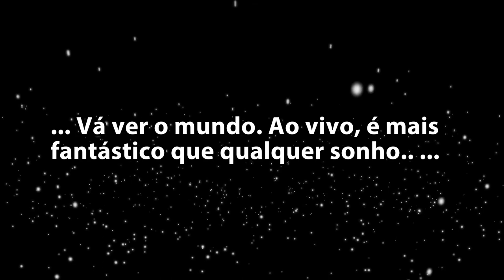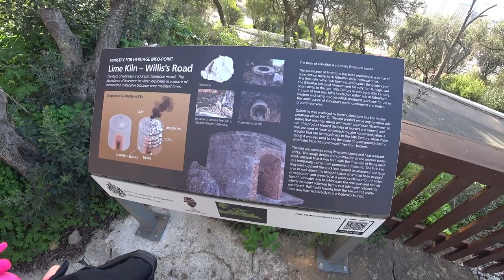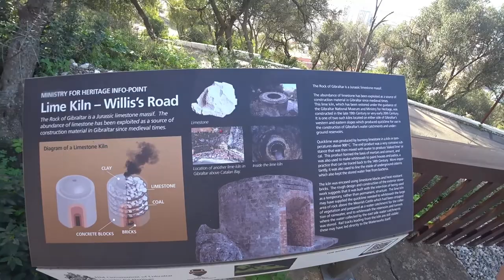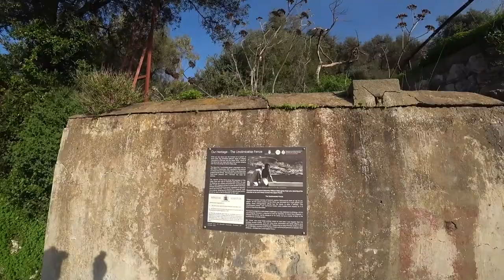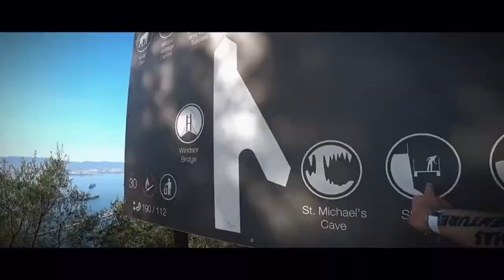🐒Conheça as novas mascotes do canal @AlmasAdventures:KikuBananas,Filó e Anguinhas!|Gibraltar🇬🇮|EP155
No topo do Pico de Gibraltar, tive uma experiência emocionante ao descobrir as adoráveis mascotes do canal AlmasAdventures. Encontrei três macacos de peluche: o destemido KikuBananas, a graciosa Filó e o adorável Anguinhas. Juntos, vamos embarcar em incríveis aventuras ao redor do mundo. 🐒✨ Prepare-se para se encantar com as histórias e diversão que esses companheiros de peluche trarão aos nossos vídeos! 🌍🎥 Acompanhe-nos nessa jornada inesquecível repleta de surpresas e momentos especiais. 🌟🌺🔥

[🎬] 00:00 ◀ Genérico
[🌟] 00:12 ◀ Introdução
[🐒] 00:25 ◀ Conheça nossas mascotes!
[🙈] 00:59 ◀ Macaco tenta roubar as mascotes
[🇬🇮] 02:19 ◀ As 3 Bandeiras hasteadas
[🏞️] 02:52 ◀ Panorâmica sobre Gibraltar
[👣] 03:58 ◀ Início da Percurso a pé
[🏭] 07:14 ◀ Forno de Cal
[📸] 09:27 ◀ Miradouro
[🎉] 11:18 ◀ Momentos Finais
[🎥] 12:17 ◀ Trailer

▼ 🌄  *Assista a todos os nossos vídeos* ▼
🤜🤛 *Acompanhem as nossas Viagens Porreiras que tu não querias mas precisavas!*
🎒 *Links para os melhores equipamentos e produtos de viagem que amamos!* 🥾

Obrigado por nos apoiar comprando nestes links! Ganhamos uma comissão quando você faz isso (sem qualquer custo adicional para si), e isso nos ajuda a continuar a criar ótimo conteúdo. 😎